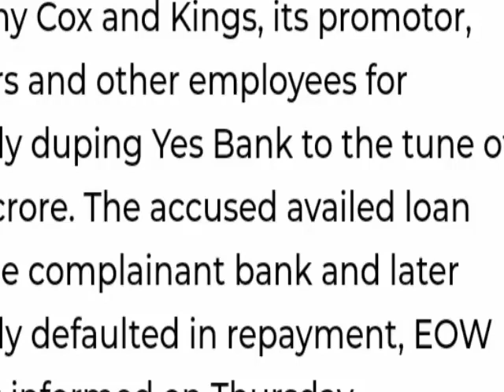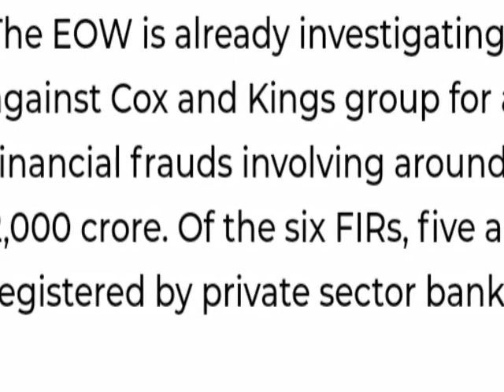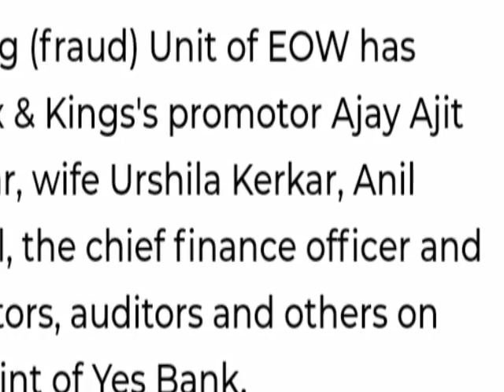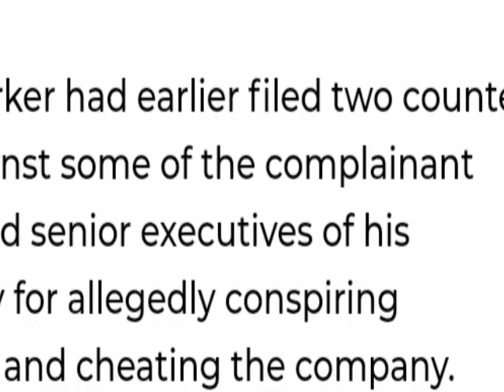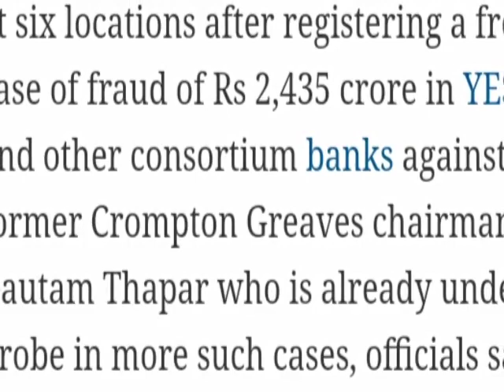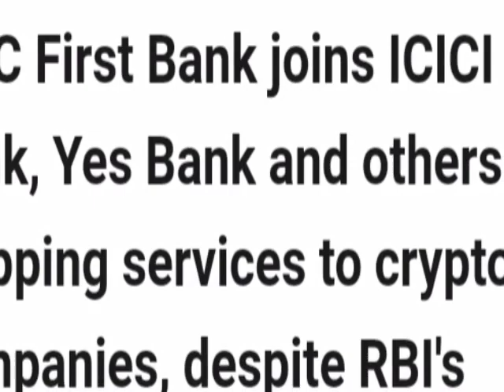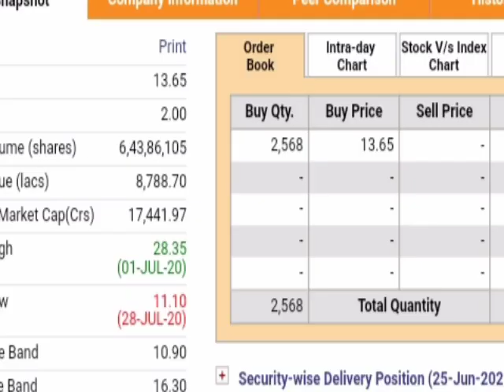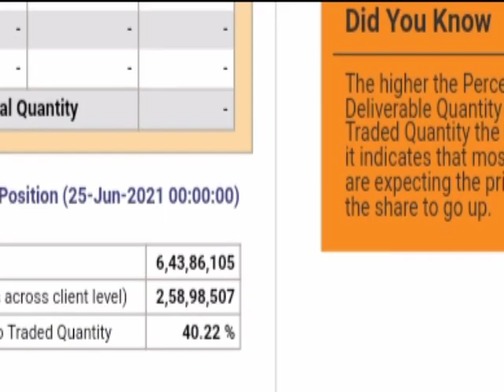YES बैंक फ्रॉड मे EOW ने कसा सिकंजा वसूला जायेगा कर्जा ।। YES Bank Share latest news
EOW files FIR against Cox and Kings
Yes Bank ltd acquires 47.83 shares of Buisness India Publications
Yes Bank ltd deals with buisness India Publications today latest news
Decentro Partnership with Yes Bank ltd
CBI case against Gautam Thapar for Loan  Frauds in Yes bank ltd
Reliance Infrastruture sell Road assets to Cube Highway
Jet Aiways Resolution Plan
Reliance Infrasturute big deal today
NCLT clears Jet Airways Resolution Plan
Bay Tree investor sell their holdings From Yes Bank Ltd
Yes Bank Ltd and Axis Bank sell Assetts of Reliannce Capital
Yes Bank Moves their Headquarters in Mumbai
Yes Bank ltd today latest updates news
DHFL Shre have suspended fron National Stock Exchange and Bombay Stock Exchange
RBI Meeting latest news
Yes Bank ltd Loan Book Grew up year on year
Relief for investors as RBI clarification on Bank's warning to crypto-dealing clients
Cryptocurrency no Ban in India
RBI have find bubble in Indian Stock Market
Yes Bank Ltd Tier 1 Bond latest news
Yes Bank ltd tieup with cryptocurrency Exchange
Bad Loan suprime Court news
Yes Bank AT-1 Bonds Case
Yes Bank ltd bad loan defaulter list
Jet Airways AGM meeting dates
Jet Airways Annual Growth Meeting
DHFL Bankruptcy news
CCI Approves sale of YES Bank's MF subsidiaries to GPL Finance
Yes bank sell YES MFs to GPL Finance ltd
DHFL news
Yes Bank to Sell  property of E commerce Magnum Solution for Recovery 345 CR. RS
YES Bank Loan Recovery news
Private Equity firm Bay Tree India sold yes bank share
Bay Tree India cuts their stake in Yes Bank Ltd
Bay Tree India reduce stakes in yes bank share